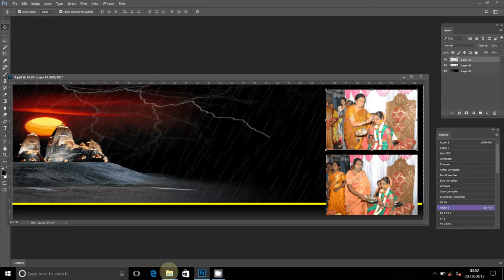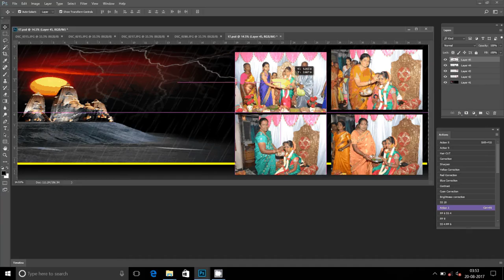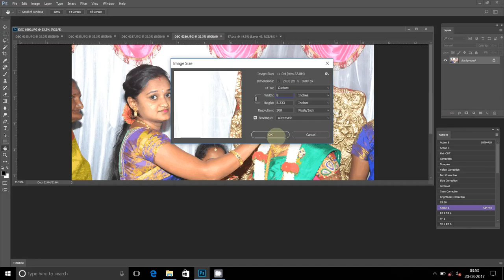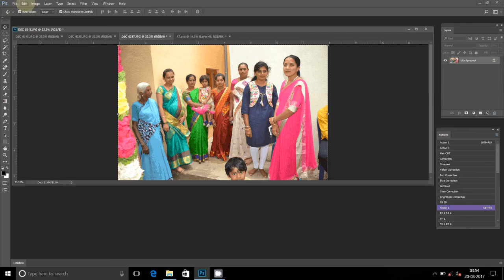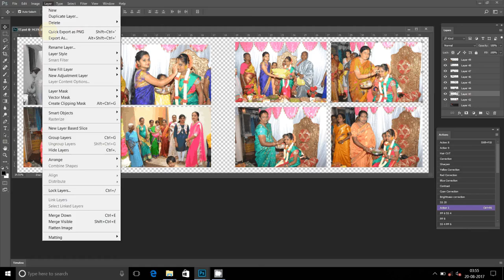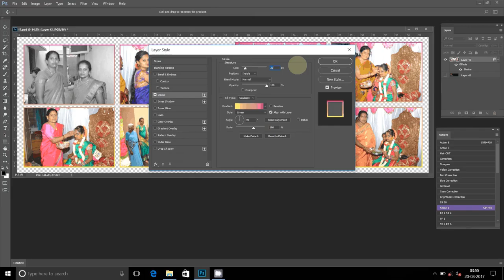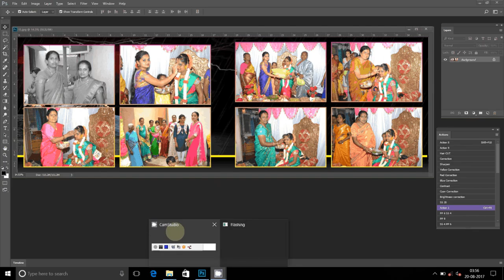Wedding Albums designs by Photographics Solution